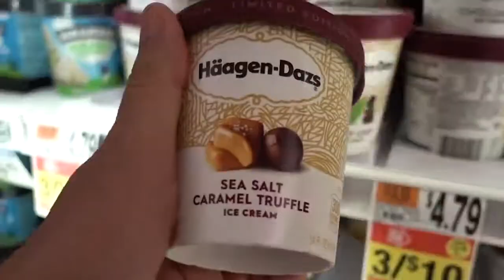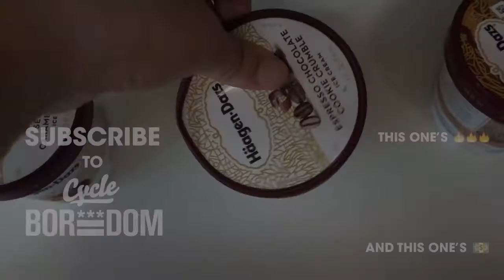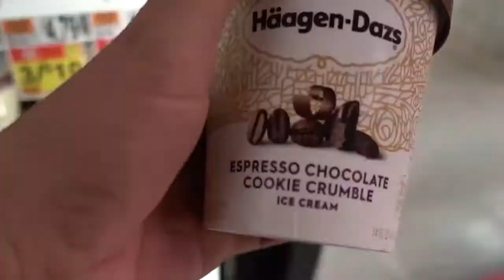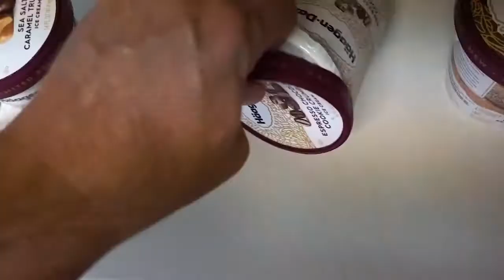CRAVESTRONG!! Feat: PDW Takeout Basket, ABUS Bordo Centium, and Adidas 3Matics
The Ride: CRAVESTRONG!! Feat: PDW Takeout Basket, ABUS Bordo Centium, and Adidas 3Matics The 3/$10 deal on Häagen-Dazs was too strong to ignore.

3Matic promo 15 sec.

I Almost Didn't Make It Home. Almost… - The Ride 4/2/17 Been a Long Time Since I Took the Long Way Home (Jimmy Page voice) The Sunday Long Way Home .

Meanwhile, in the Boredom Service Course… Preparation is key.